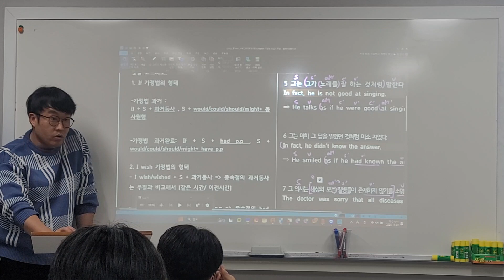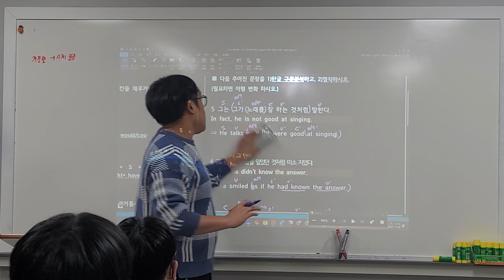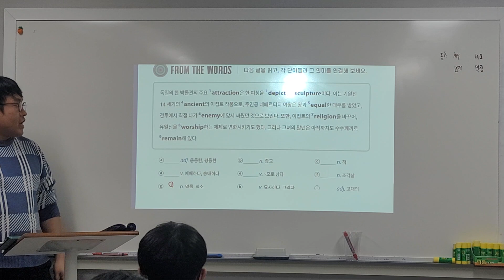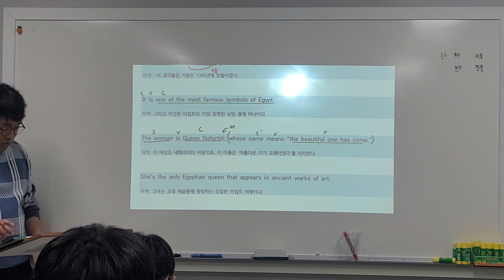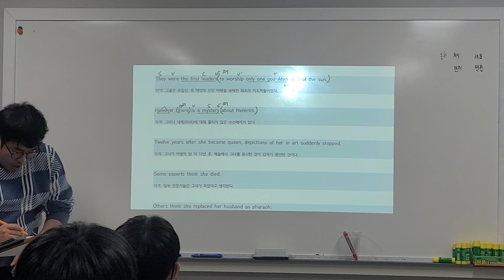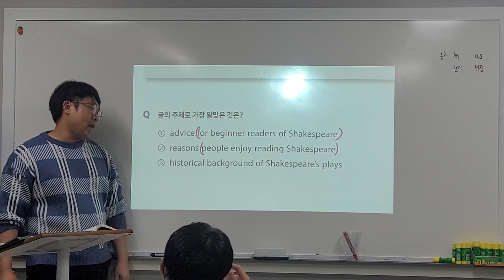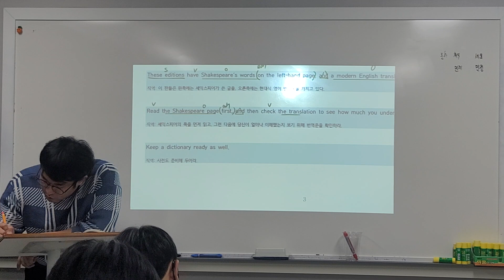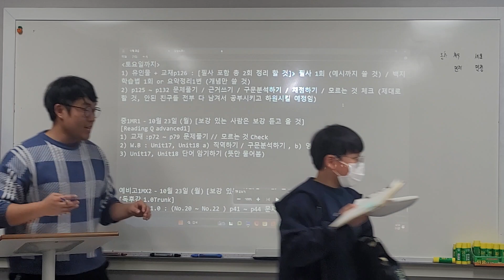23_10_23_중1MR1_어법_시우T